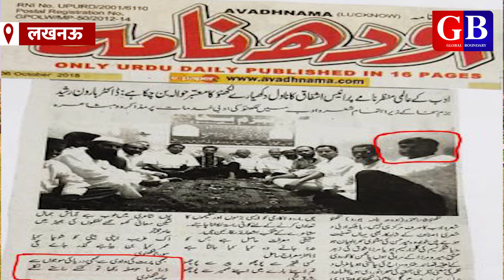एक शायर जो रिक्शा चलाता है| Hamid Lucknowi who drive a riksha in LKO| saleem azad| global boundary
This video described a poet who drive riksha in Lucknow. Hamid Lucknowi who is a poet, but due to livelihood he drive riksha from many years. Global boundary took the interview and asked Hamid Lucknowi about his life and his art. His poetry is up to the mark, but instead he is not getting Mushaira according his ability and standard. Hamid Lucknowi share a beautiful Gazal with global boundary.